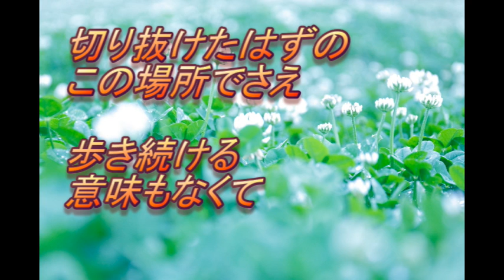along side of you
これも昔作った曲ですがサビが気に入ってたので
初めて伴奏つけてアレンジしました♪
こんな歌の世界はどうですかね、

接骨院は終わって身体調子よくなりました～
あと面倒な歯医者が無事に終わると思いますが
もうすく新しい動画作るのでまた聴いてくれたら嬉しく思います。
けっこう時間かかると思いますが